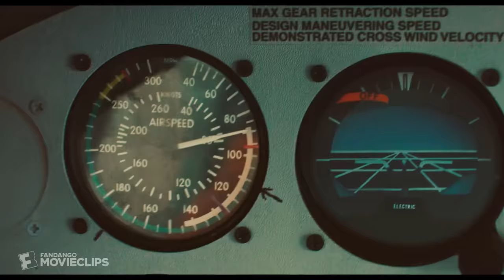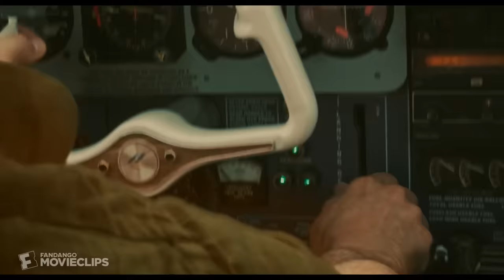American Made (2017) - Becoming a Drug Plane Scene (1/10) | Movieclips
American Made - Becoming a Drug Plane: After making a deal to transport drugs for Pablo Escobar (Mauricio Mejia), Barry (Tom Cruise) has to take off with a heavy plane from a short runway.

FILM DESCRIPTION:
Barry Seal, a TWA pilot, is recruited by the CIA to provide reconnaissance on the burgeoning communist threat in Central America and soon finds himself in charge of one of the biggest covert CIA operations in the history of the United States. The operation spawns the birth of the Medellin cartel and almost brings down the Reagan White House.

CREDITS:
TM & © Universal (2017)
Cast: Alejandro Edda, Tom Cruise
Director: Doug Liman
Screewriter: Gary Spinelli